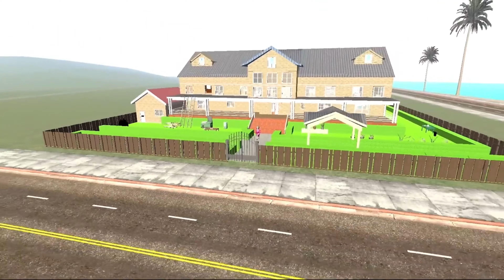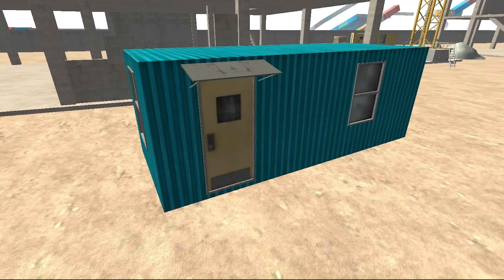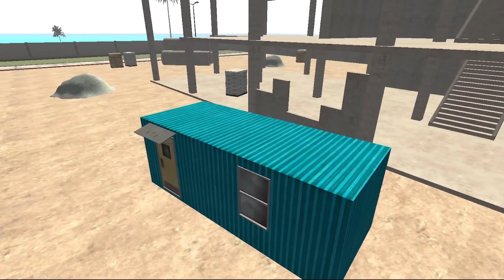I AM STUDYING WITH A SCARY TEACHER ☠️ | INDIAN BIKE DRIVING 3D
CHARLIE CHARLIE THE GHOST GAME PLAY WITH FRIENDS ☠️ | INDIAN BIKE DRIVING 3D

Indian bike driving 3D Charlie Charlie the horror game
Indian bike
Trending
Maxer
Techno gamer
Total gaming
Mr beast
Ur Cristiano

explorepage instagram Get ready, MotoGP fans! The 2024 season is about to kick off, and this year is shaping up to be exceptional: More races, a new track, and MICHELINPower tires are set to take the to a whole new level With even more grip and consistency, we're gearing up for some truly exciting and thrilling action on the track. Let the action
beexcitementgin. Fans de MotoGP, preparez-vous! La saison 2024 est sur le point de dèmarrer, etcette annèe s'annonce exceptionnelle! Plus de courses, up nouveau circuit et des Pneus
MICHELINPower prêts à faire monter l'excitation d'un cran. Avec encore plus d'adhérence et de 18m